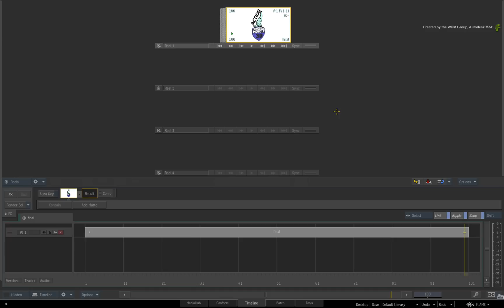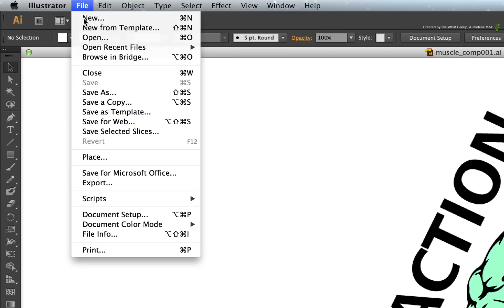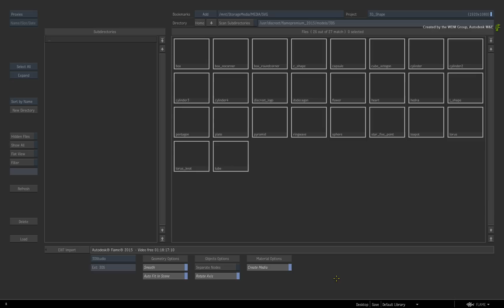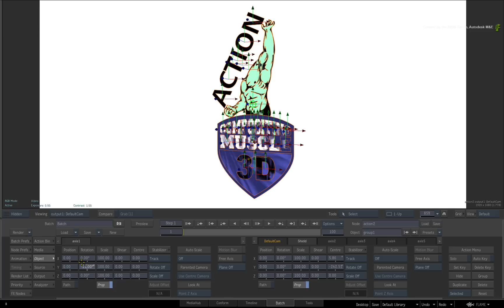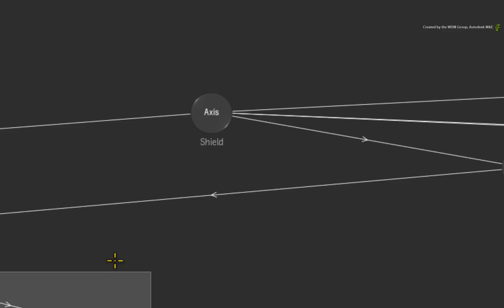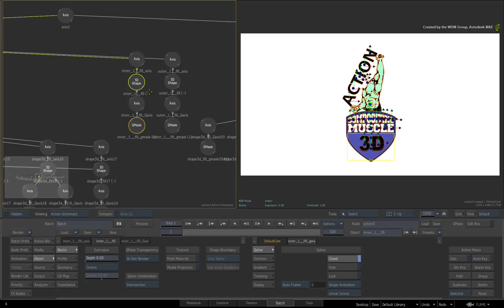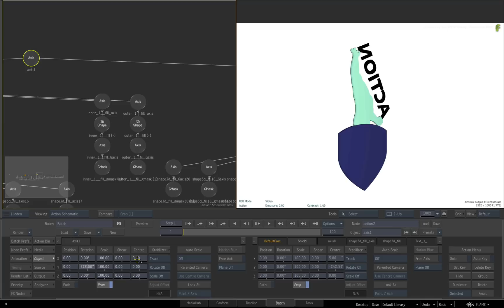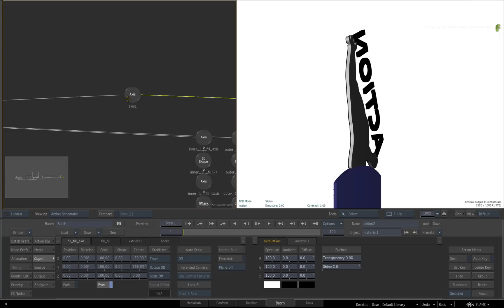Importing SVG Vectors as 3D Shapes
Level: Intermediate
Recorded in: Autodesk Flame Premium 2015

This video goes through the workflow of setting up and importing a SVG file into Action as 3D shapes.  A great way to get vector artwork into Flame Premium and convert it into 3D object with extrusions.